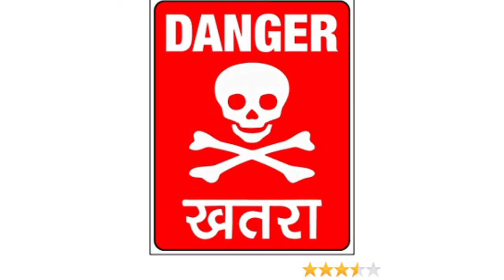टावर में लाल लाइट क्यों लगा रहता है! red light laga Dene ka Karan kya hai?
bade bade tower mein red light Kyon laga rahata hai
bade bade building mein red light kyu lagaya jata hai
aucha tower mein red light laga rahane ka Karan
building ya tower ke upar red light Kyon hota hai